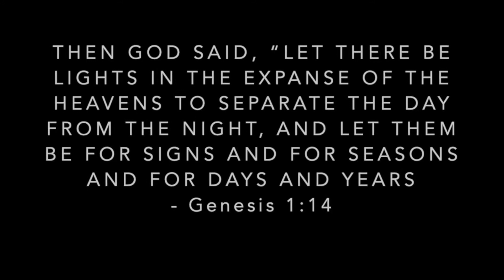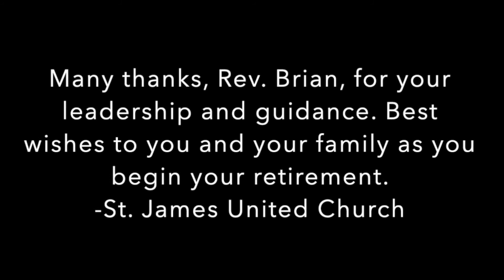Sunday Worship - July 5, 2020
Good morning and welcome to our Sunday Morning Services.